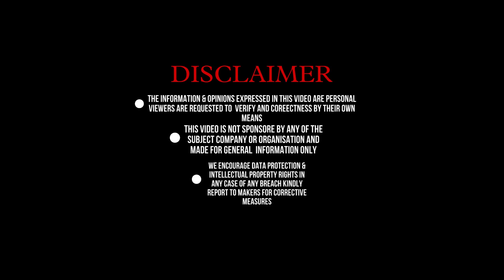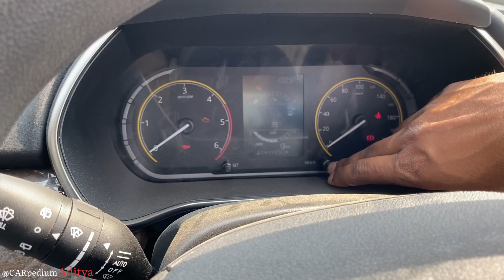नए HARRIER के साथ बड़ी दिक्कत🤯 | Most Value For Money Variant Of Harrier XT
Hello Bhaiyo Mere Naam Hai Aditya Raj from Muzaffarpur BR06 And My Motive to Create this Channel is to Make Easy To Understand about Cars and Bikes

In Today’s video we reviewed New 2023 Tata harrier xt blue colour deisel manual variant and we will see New 2023 Tata Harrier Base Model manual features and its engine specifications and lot more  and last we see is this car New 2023 Tata harrier xt variant base model 2023 is value for money or not.